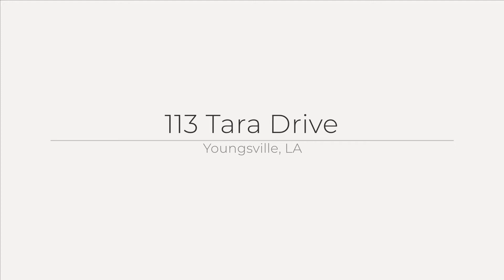113 Tara Drive, Youngsville: Home for Sale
This great four bed, two bath home features a stylish color palette, modern fixtures, no carpet and COMING SOON...A BRAND NEW ROOF!!! Ready to cozy up with the upcoming cooler weather? The spacious living room features beamed, vaulted ceilings and a wood burning fireplace. With ample countertop space and storage, this updated kitchen features stainless steel appliances, granite and the perfect spot to park your barstools. Open to a formal dining space with a bay window, this area has plenty of room for additional seating, a coffee nook or even cozy wine tasting spot. Do you love to entertain? The back yard is complete with a spacious new covered patio perfect for grilling and firepit space that is ideal for those chilly fall nights.  We have taken care of the roof. 113 Tara Drive is ready for you to call it HOME SWEET HOME! Schedule your showing today!

Licensed in the State of Louisiana
District South Real Estate Co.
a: 300 Rue Beauregard, Lafayette, LA 70508